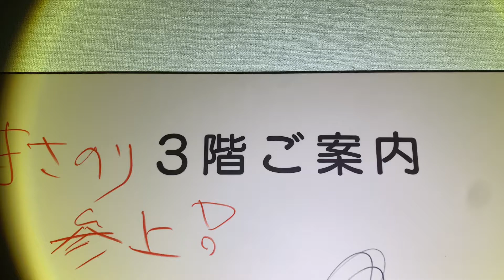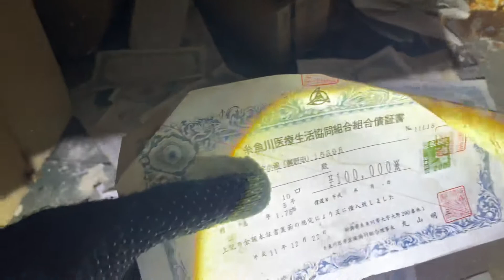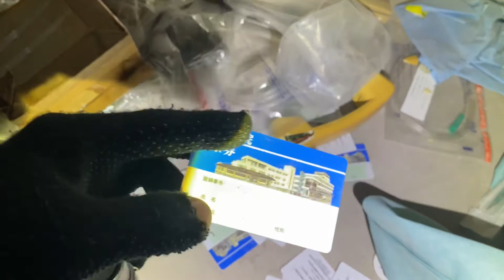なんばー017（3/4）3階部分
3階部分